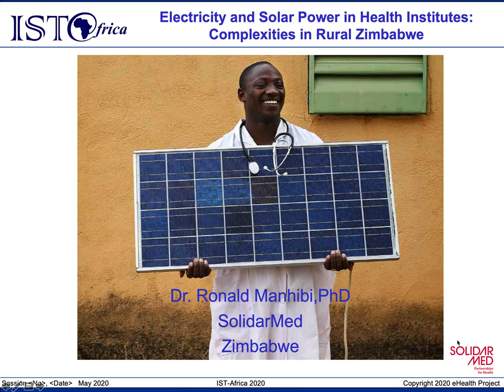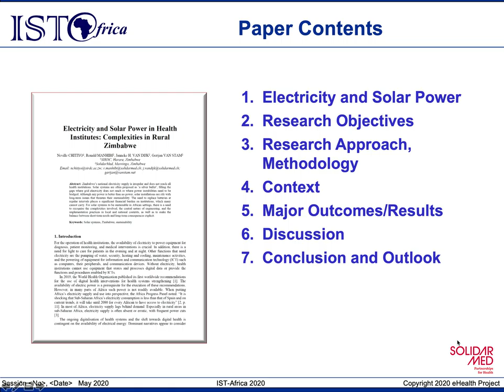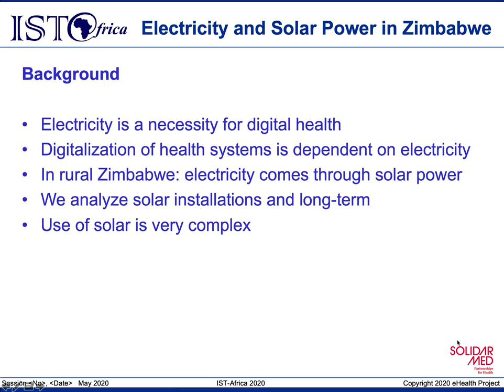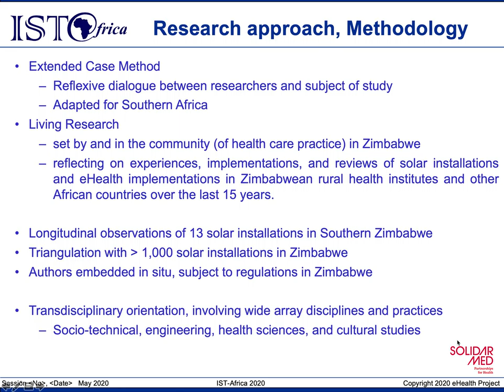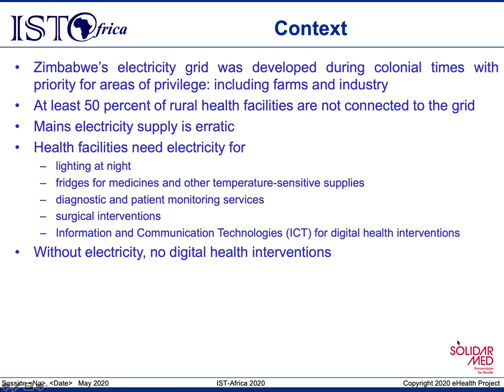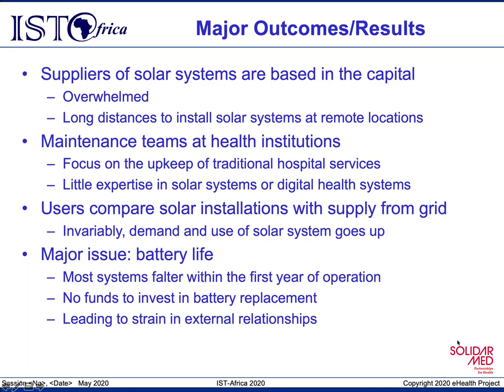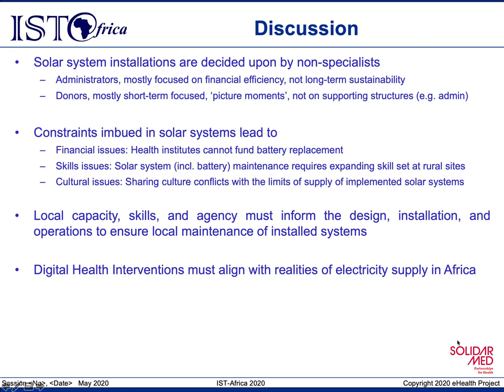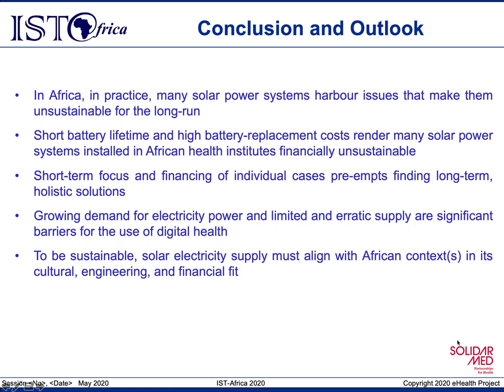Electricity and Solar Power in Health Institutes, complexities in rural Zimbabwe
Ronald Manhibi, SolidarMed, Zimbabwe presenting "Electricity and Solar Power in Health Institutes, complexities in rural Zimbabwe" during IST-Africa 2020 eInfrastructures Session on 18 May 2020.